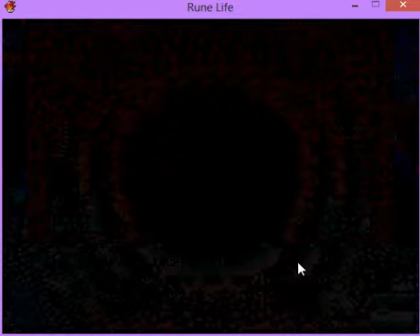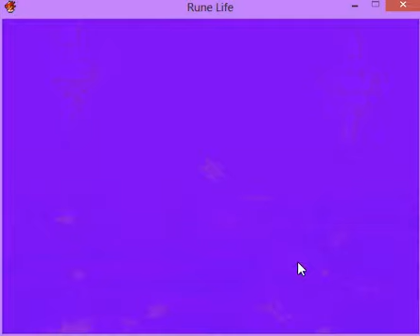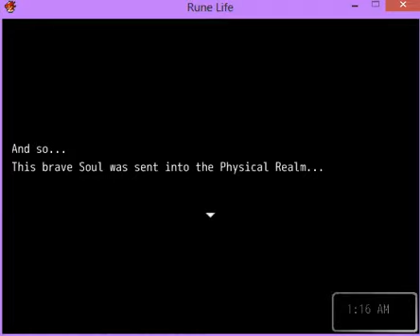Rune Life- Let's Play #1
This is a small Let's Play of the character creation process.